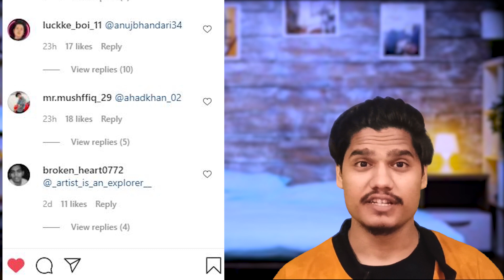How To WIN This Giveaway 2021 || Avi k videos || Oneplus Nord CE 5g Free Giveaway 2021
Hi friends ☺️,

is video me Maine Aapko real fact bataya hai jiski help se aap asani se ek OnePlus Ka phone win kr sakoge voh bhi free of cost me
so, video ko Pura dekhna and acchi lage toh dosto k sath share krna .

page link